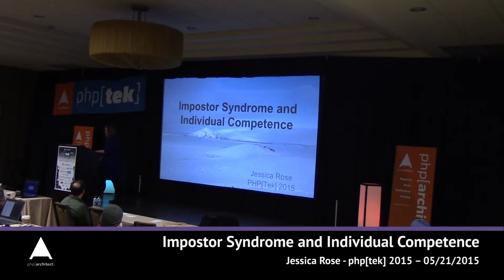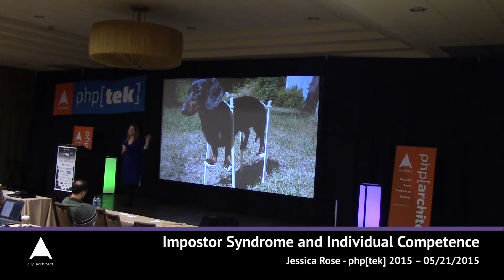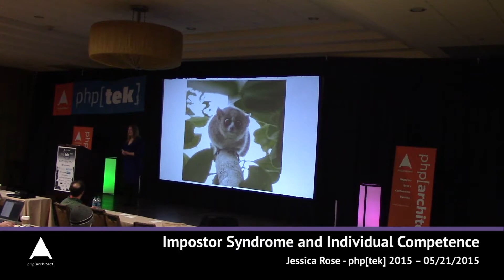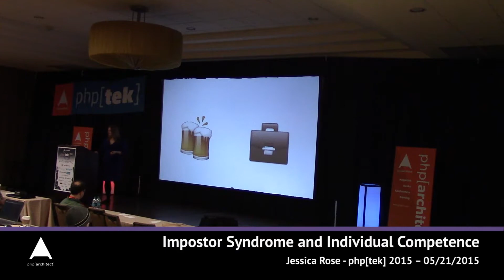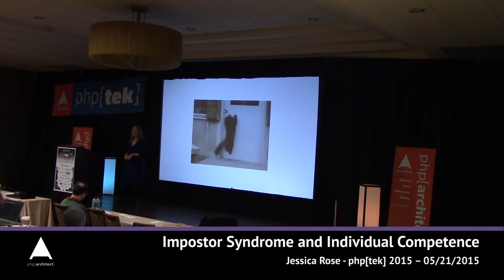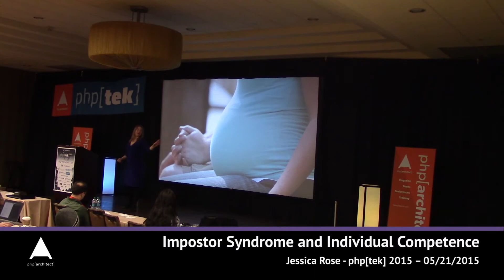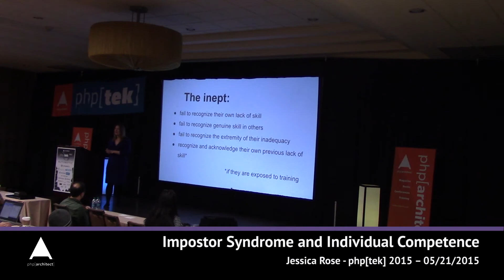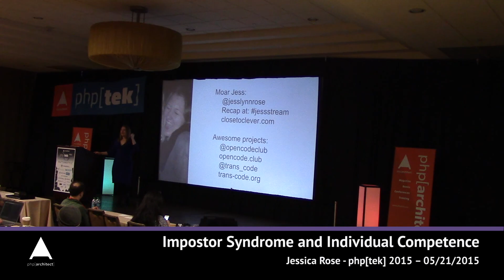Impostor Syndrome and Individual Competence — Jessica Rose — php[tek] 2015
Session recording from php[tek] 2015 Conference:

Abstract: This talk will focus on how Impostor Syndrome and the Dunning-Kruger effect work to undermine our estimation of our individual skills. Who do these cognitive biases affect? And how do they collectively shape the face of the software development industry? The impact of these biases on personal and professional relationships among individuals and groups will be examined, along with what can be done to diagnose and cope with them.

Bio: Jessica Rose is an American-born technologist based in the UK. A self taught programmer with a focus on open access to technical education, she focuses on helping adults without a technical background enter into roles in technology. Founder of Open Code and co-founder of Trans*Code she’s always happy to talk about new projects in community education.